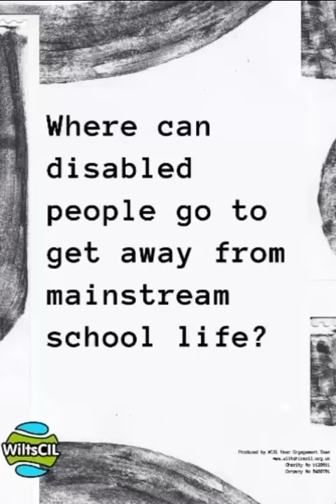St Laurence Pioneer View Short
This episode of the Pioneer View we spoke to Sharon Harper, a Lead Teaching Assistant at St Laurence school, Bradford On Avon.

Here, we visited the school “Den”, a space where young disabled students can go to chill, be creative and take a pause from mainstream education, building their confidence with support from school staff.